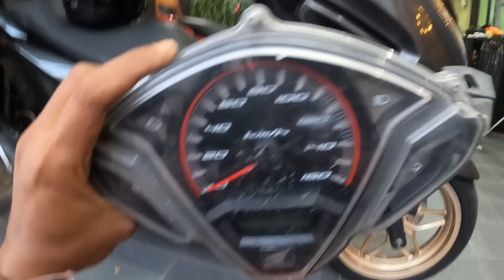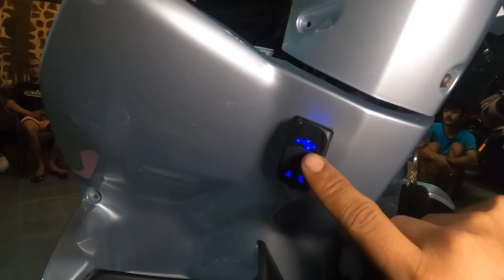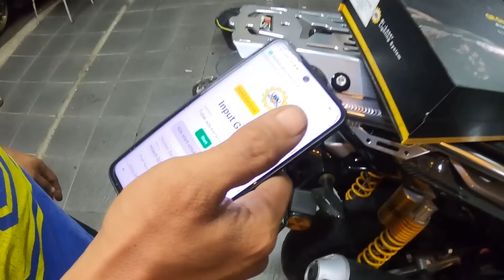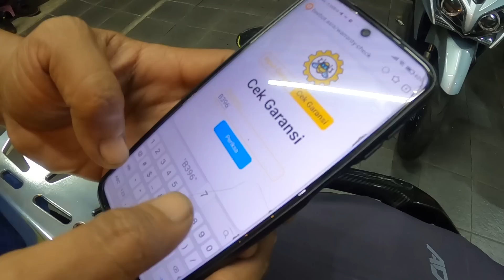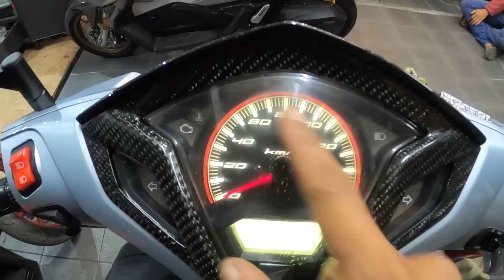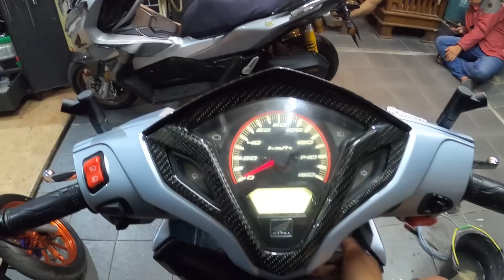PASANG PROJECTOR | Vario 125 Royani | MSRG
Hello,
Welcome to MASRANG Channel, jika kalian sudah baca ini berarti kalian sudah masuk ke time machine gw.

KEEP ENJOY

Salam
MASRANG